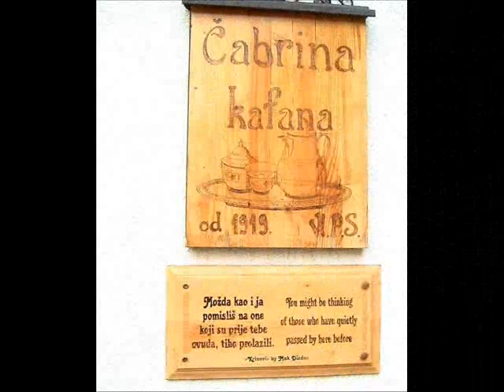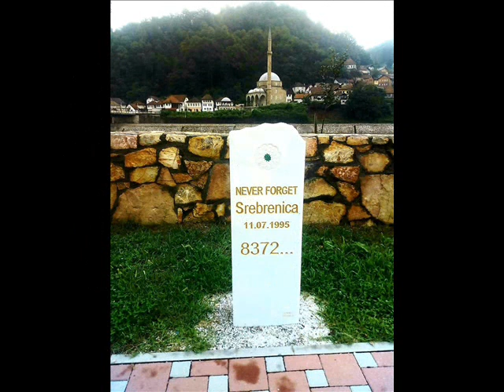Suad Hadzic - Suki - Maglaj grade